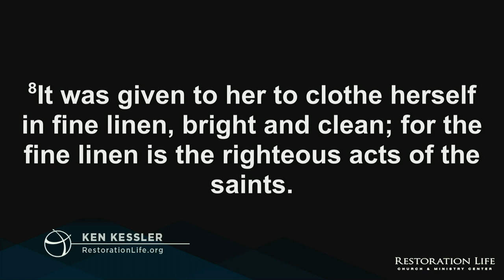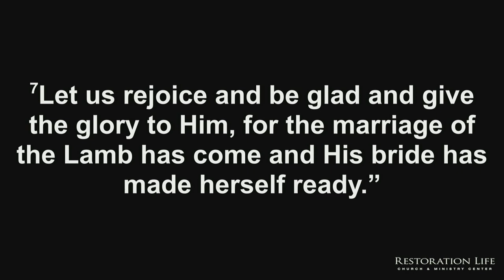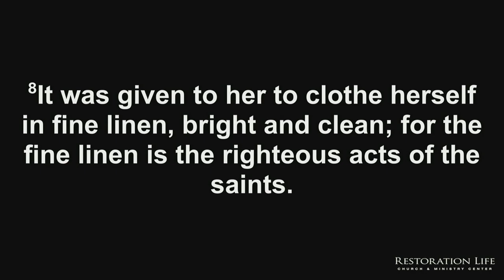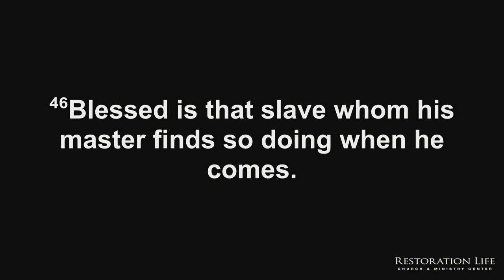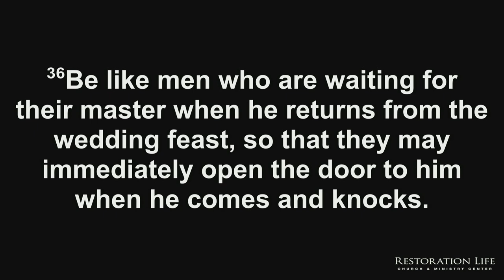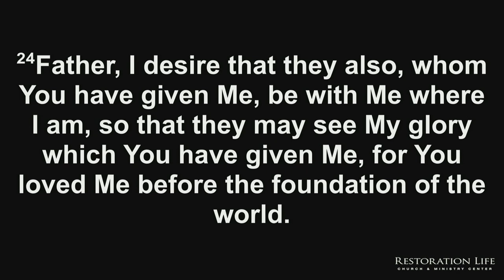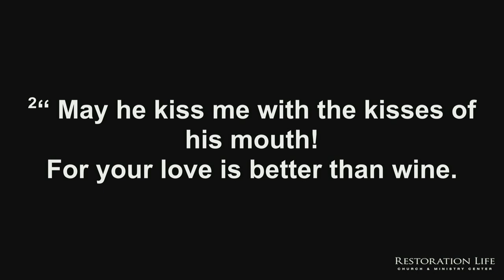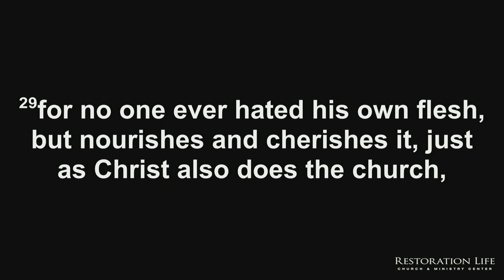024 - Unto Readiness - Restoration Life Church - Ken Kessler - 06-16-2024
In this message, entitled Unto Readiness, Ken continues on the teaching theme of developing a bridal identity. The message begins with an overview of Jesus’ call to readiness that He issued to His followers throughout history to make themselves ready as a bride for Christ before His second coming. Ken then shares four important issues to consider as a believer pursues bridal readiness. The message defines God’s heart for His people and highlights how grace and works fit into readiness. This message is a must for those who want to make themselves ready as a bride for Christ. - 024 - Unto Readiness - Restoration Life Church - 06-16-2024

Give.RestorationLife.org
LifeSchool International

Taught by Ken Kessler at Restoration Life Church & Ministry Center in Kennesaw, Georgia
SERVICE TIMES AND LOCATION
Church Together
975 Cobb Place Blvd Suite 315, Kennesaw, GA 30144